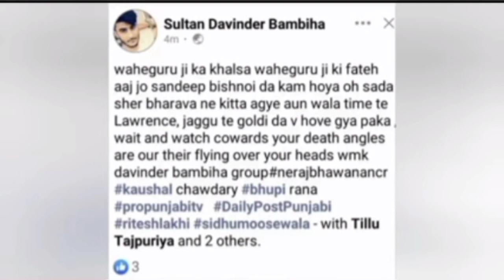Sidhu moose wala hindi song leak | Sandeep Bishnoi Murder news | New song sidhu moose wala